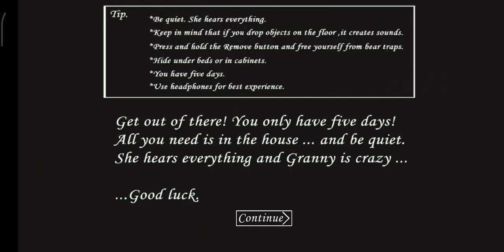Granny Chapter One in Ice Scream 7 atmosphere - Hard mode with visitor